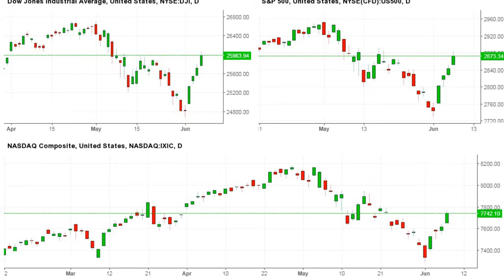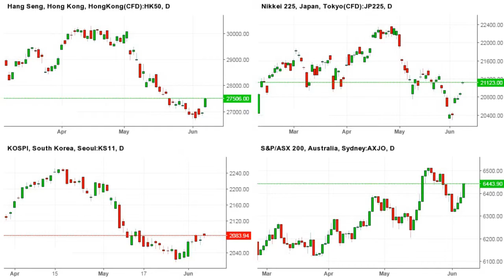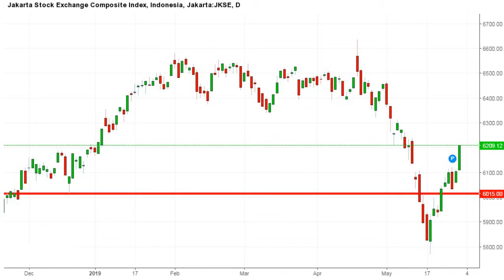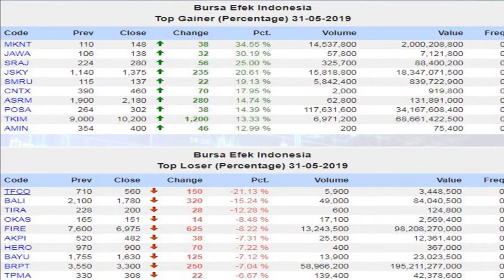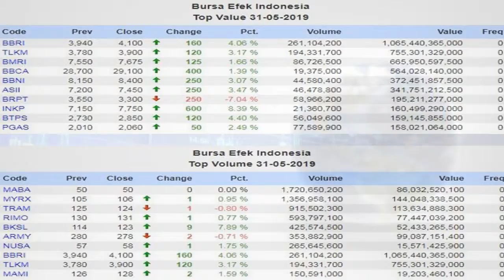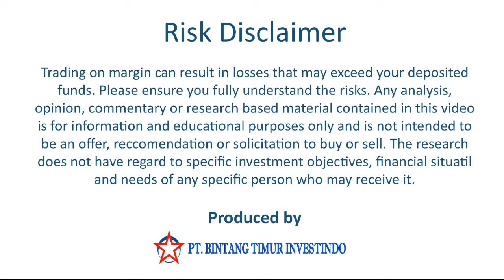Michael Berita Pasar Saham 10 Juni 2019